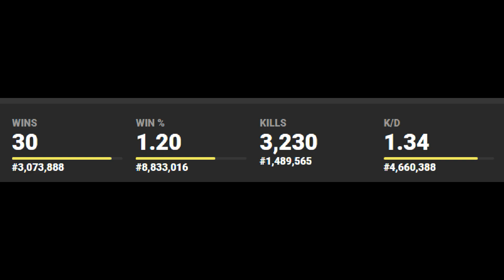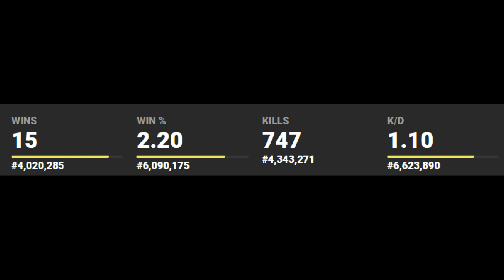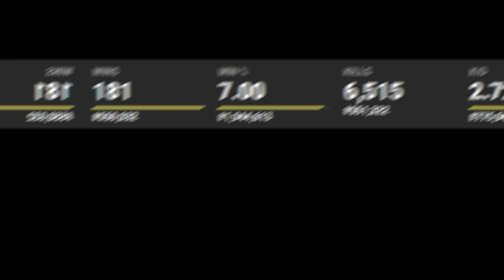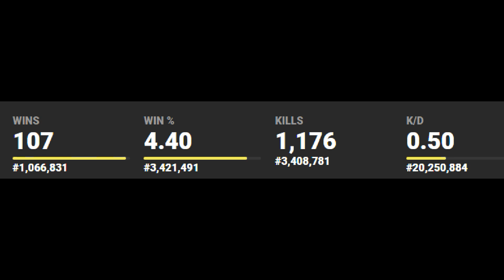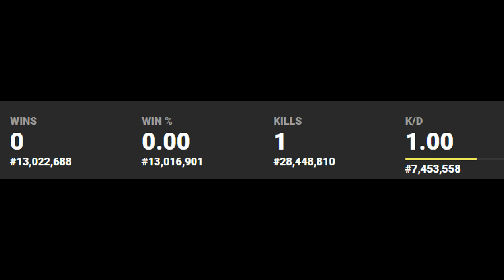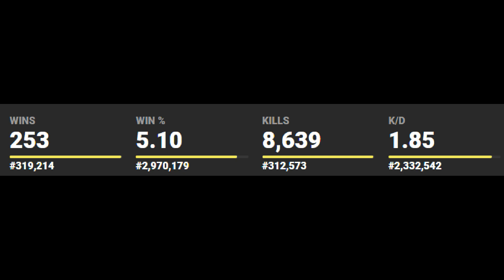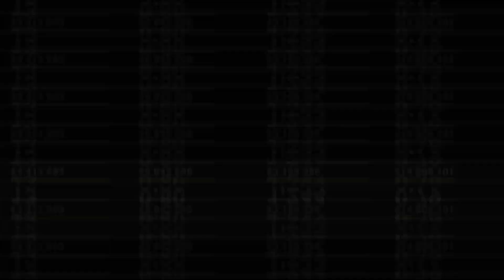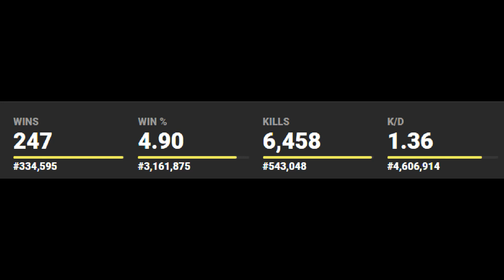exposing players stats and it was SURPRISING.. (so bad)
📺 Absorber's live every day for at least 4 hours on weekdays, and 8 hours on weekends

👕 SHIRTS ➔ Coming Soon! (maybe)